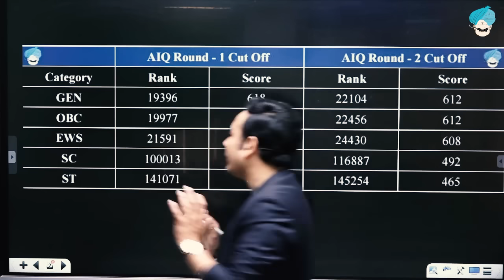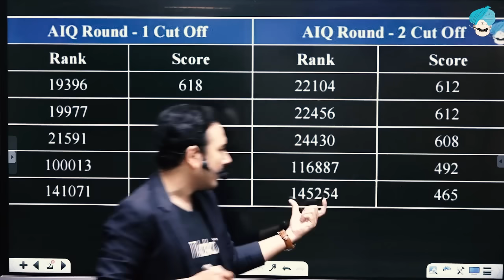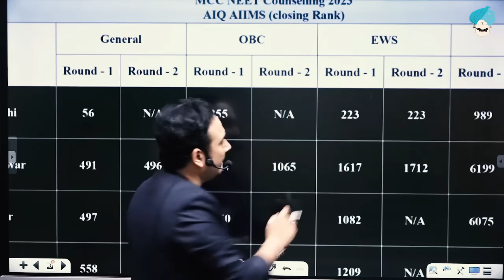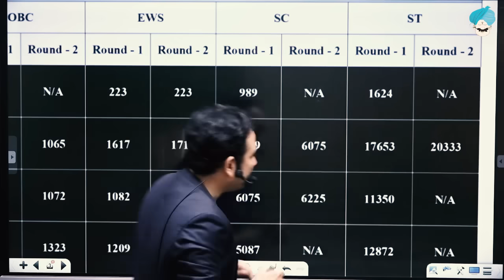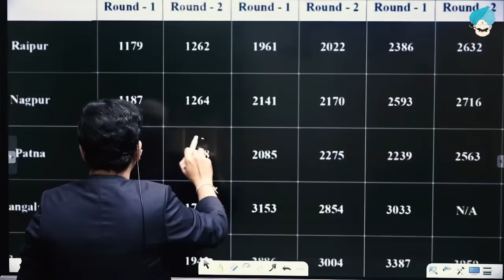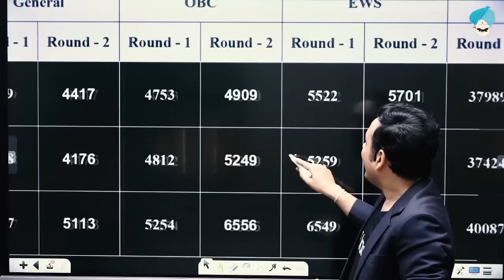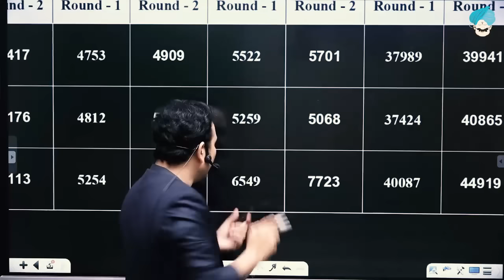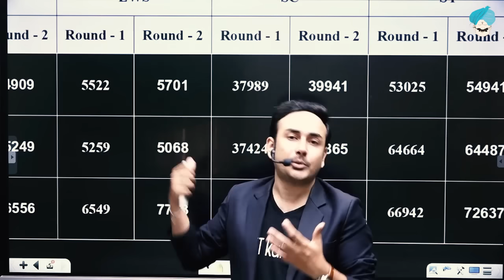Second Round Cut Off Analysis | MCC AIQ 2023 | AIIMS Cut off | Govt. MBBS Cut off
NEET counseling round 1 Result Delayed?
kab ayega result?

जानिए सब कुछ
NEETkakakJEE
College kaka
HO Sir
Dr. Himanshu ojha Sir
Dr. Abhimanyu Kumawat Sir

FOR VISHWAS BATCH Students-  VISHWASGSB

A Real Performance Improvement Test Series for NEET

NEET CTC - 2024
Ultra Features of NEET CTC 2024
✔️ Those who want to practice from scratch.
✔️Who scored low in NEET 2023.
✔️50%Question will be a Statement base.
✔️NEET CTC Starting from Mon, 21st Aug.
✔️NEET CTC Test can be attempted in 48 hours.
✔️NCERT Based NEET CTC at Rs 199 Only!
✔️10,000+ NCERT-Based Questions with Solution.
✔️In Biology you will get 100 Questions to solve in 1 Hour.
✔️In Chemistry you will get 50 Questions to solve in 1 Hour.
✔️In Physics you will get 50 Questions to solve in 1 Hour.

DWAR || Daily War Diary for Aspirant

NCERT Nichod Chemistry - Hindi Version -

NCERT Word to Word Inorganic Chemistry Q-Bank

NCERT Word to Word Organic Chemistry Q-Bank

Ncert Nichod Biology 2.0

NCERT Word to word NEET Biology Q-Bank 2.0 || 2023 Edition with Solution

NCERT Word to Word PHYSICS Q-Bank

NEETKAKA JEE Amazon Store